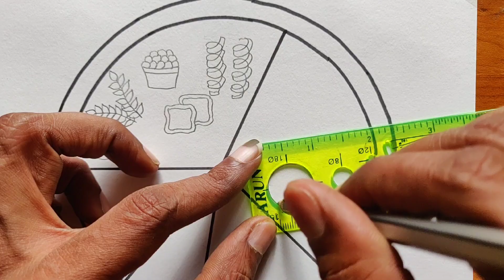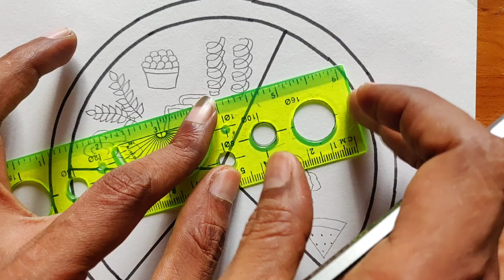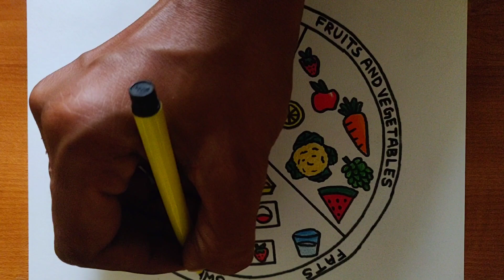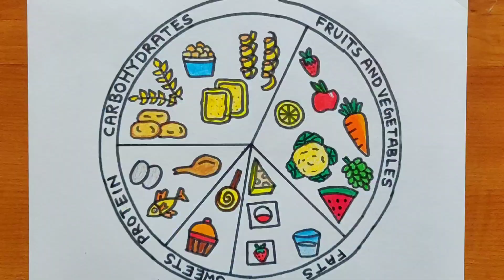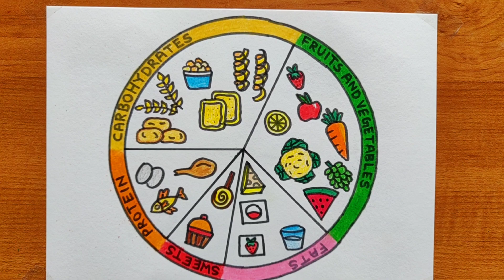How to draw diet chart poster | Balanced diet chart drawing | Food chart drawing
In this video, we'll guide you through the process of creating a balanced diet chart that will help you achieve optimal health and nutrition. A balanced diet is crucial for maintaining a healthy lifestyle, and a diet chart can serve as an excellent tool to keep track of your food choices. Whether you're a beginner or looking to revamp your current eating habits, this step-by-step guide will
provide you with valuable insights and tips to ensure your diet is well-balanced.

In this video, we'll guide you through the process of creating a balanced diet chart that will help you achieve optimal health and nutrition. A balanced diet is crucial for maintaining a healthy lifestyle, and a diet chart can serve as an excellent tool to keep track of your food choices. Whether you're a beginner or looking to revamp your current eating habits, this step-by-step guide will provide you with valuable insights and tips to ensure your diet is well-balanced.

In this video, we'll provide clear and concise explanations about the different food groups and their nutritional benefits. We'll also share practical examples of how you can incorporate these food groups into your meals to create a well-rounded diet. Additionally, we'll discuss the importance of hydration and offer tips for tracking your progress and making adjustments along the way.

Creating a balanced diet chart is an excellent way to visualize and organize your daily meals, making it easier to maintain a healthy lifestyle. Join us on this journey towards optimal nutrition and learn how to design your personalized diet chart that suits your individual needs and preferences.

Remember, achieving a balanced diet is a continuous process that requires mindful choices and regular evaluations. Start building a healthier future by watching this video and creating your very own balanced diet chart today!

Let's embark on this journey together towards a healthier, happier you!